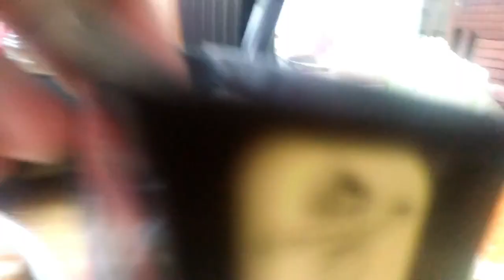Vlog/మా ఇంటి glass door details/మా వారు చేసిన healthy breakfast/grill cheese sandwich/pestcontrol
Vlog/మా ఇంటి glass door details/మా వారు చేసిన healthy breakfast/grill cheese sandwich/indianmom

Bhavesh pest control services
1) Cockroach control starting 800/.
2)Termite control starting with smell chemical 3000/- , without smell chemical 5000/- .
3) Rodent control , lizard control  aite site chusi cheptam
Cockroach control ki 6monts warranty istam.
Termite control ki 5 years warranty istam.
 cockroach control 2000/-  Termite control aite 15000/- aitundi
 Indipendent houses aite site chusi cheptam cost ento ani

Kitchen containers link :